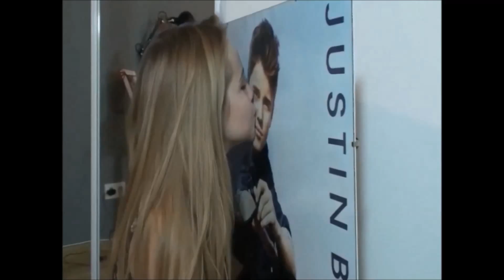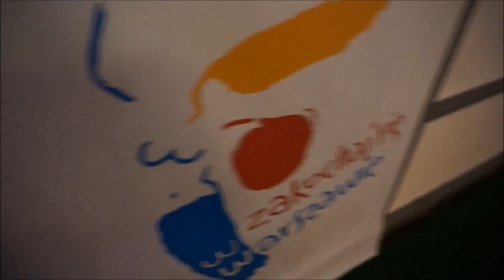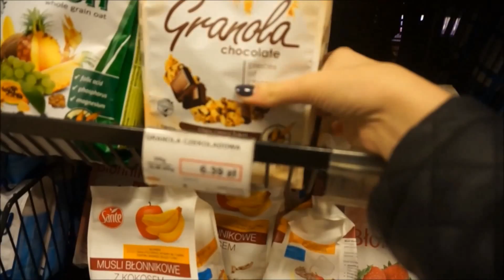VLOG GRUDZIEŃ / STYCZEŃ ♡ ♡ ♡.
PRZECZYTAJ MNIE ! ♥♥

WŁĄCZ HD !!!
Hej kochani ! Dziś przychodzę do Was z luźnym vlogiem z życia codziennego ! Mam nadzieję, że filmik Wam się spodoba i do zobaczenia w następnym filmiku..Kocham Was ♥♥

Buziaki, Ola :*

Kopiowanie lub rozpowszechnianie filmików oraz innych elementów zawartych na Moim kanale Olciiak bez Mojej zgody jest niezgodne z prawem, a co za tym idzie - KARALNE !